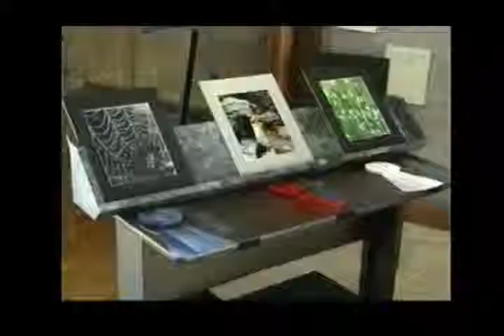Winners announced for Pioneer Ridge Nature Center’s photo contest